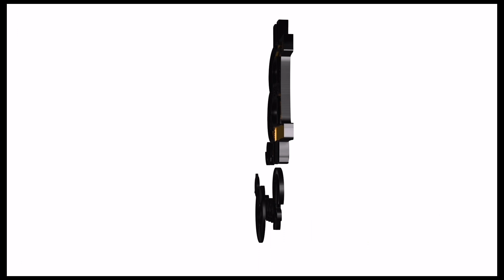Jazz Fans Claims New Boo Is TEEN ..😳 Fans Very Upset Crystal Response